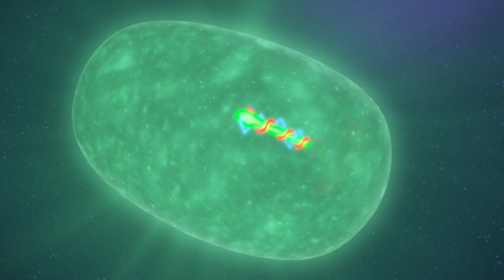パジャマスク PJ Masks Japanese | アルマジランの えいが | フルエピソード | 子供向けアニメ